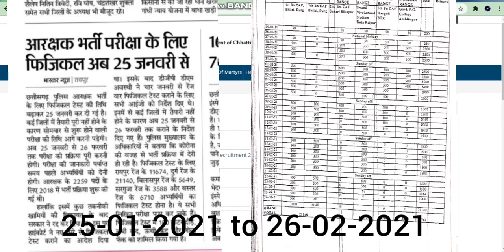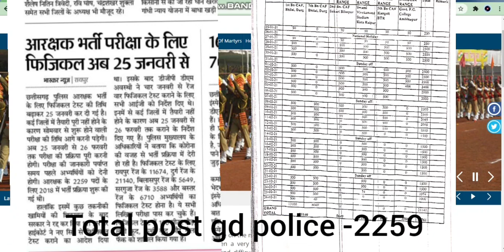CG Police 🔥🔥 physical test big update 🤷‍♀️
thanks